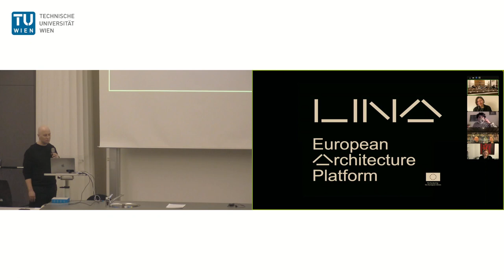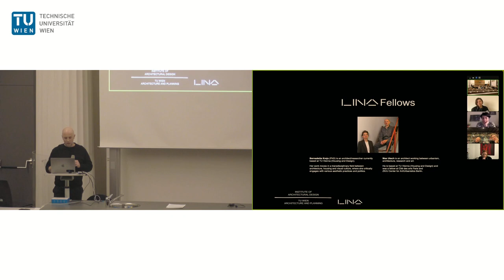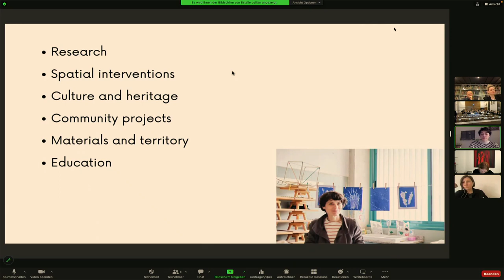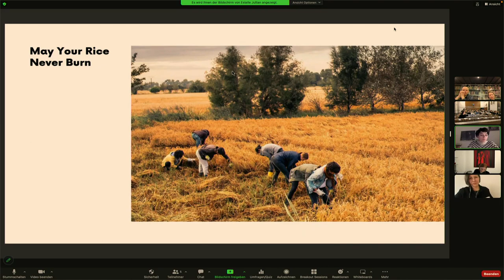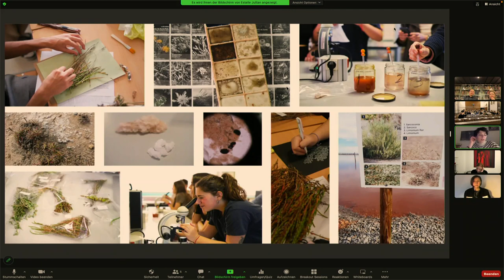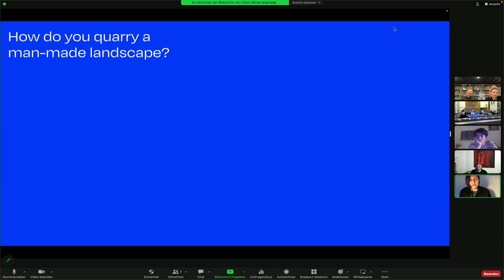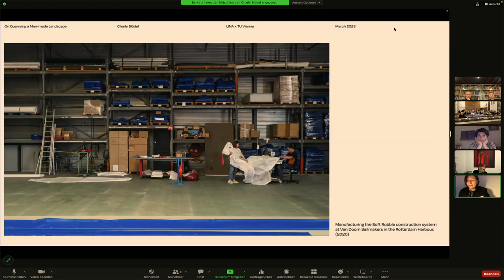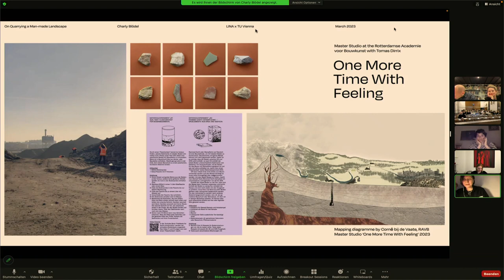Charly Blödel & Estelle Jullian: LINA – Learning, Interacting & Networking in Architecture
LINA – Learning, Interacting & Networking in Architecture
Guest Lecture by LINA fellows Charly Blödel (DE) & Estelle Jullian (FR)

Response by LINA fellows Bernadette Krejs & Max Utech (TU Wien, Housing and Design)
Moderated by Prof. Tina Gregoric & Thomas Amann

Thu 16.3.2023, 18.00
TU Wien, Karlsplatz 13, Hörsaal 7 Schütte-Lihotzky

LINA Architecture Programme

The Institute of Architectural Design at TU Wien is a member of LINA, the European architecture platform (co-funded by the European Union), a network connecting prominent cultural players with emerging practitioners and thinkers in architecture.
Its goal is to steer the architectural sector towards sustainable, circular and clean practices, to link the existing efforts into a united LINA Architecture Programme, and highlight new and emerging voices, giving them an international platform.
The LINA Architecture Programme is carried out by its members: architectural museums, universities, research networks, foundations, triennials, biennials, and other high-profile European and Mediterranean architectural organisations. Each year, they offer the chance for LINA fellows to become part of their programme, feature their work through lectures, workshops, mentorships, or other collaborative formats, and help their ideas reach further and gain an international audience.
In the first-year programme of TU Wien, LINA fellows are invited to lead a design studio with focus on a hands-on workshop in Sekirn am Wörthersee. The design studio will explore experimental regenerative design practices, using locally-specific materials and waste found on site and in the region of Wörthersee.
How can we live – and create – on a damaged planet? If, as the philosopher Baptiste Morizot describes, the ecological crisis is also a crisis of sensitivity, how can we feel, understand and weave new relationships with respect to the territory and the matter of the objects that constitute our own daily life and the more-than-human life that surrounds us? How can the architect take the role of the mediator and help foster these connections? Which tools, methodologies and (knowledge) collaborators do we need and which architectural possibilities spring from this framework?

LINA fellows

Charly Blödel (DE) is an interdisciplinary designer and researcher based in Rotterdam. In her ongoing project ‘Soft Rubble’, started during her master studies at the Design Academy Eindhoven (2020), she focuses on the social and ecological implications of spatial constructs and production systems, with a particular focus on waste and material culture in the context of the climate crisis.
Having previously worked between communication strategies and exhibition design in the cultural field, she develops spatial and graphic media that support the workshop and performative formats of her work. She currently teaches at the Willem de Kooning Academy in Rotterdam and is a programme and exhibition producer at Het Nieuwe Instituut, Museum for Architecture, Design & digital Culture in Rotterdam (NL).

Estelle Jullian (FR) lives and works in Valencia, Spain.
Her practice approaches different fields such as architecture, art, ecology and participation.
She understands praxis as city maker. She is interested in the development processes of inclusive tools that can be carried out in workshops, community projects and exhibitions, where space is understood from a social and cultural perspective. This interest in contemporary spatial practices, contemporary artistic practices and environmental issues also leads her to investigate the urban and rural space in a more experimental way.
Estelle considers each project as the opportunity to open a space of collective reflection. She has collaborated with numerous professionals involved in the built environment as architects and urban planners but also sociologists, artists, craftswomen, curators, educators and cultural managers.

Bernadette Krejs (PhD) is an architect/researcher currently based at TU Vienna (Housing and Design). Her work moves in a transdisciplinary field between architecture, housing and visual culture, where she critically engages with various aesthetic practices and politics.

Max Utech is an architect working between urbanism, architecture, research and art. He is based at TU Vienna (Housing and Design) and was a fellow at Cité des arts Paris and ZK/U Center for Art/Urbanistics Berlin.